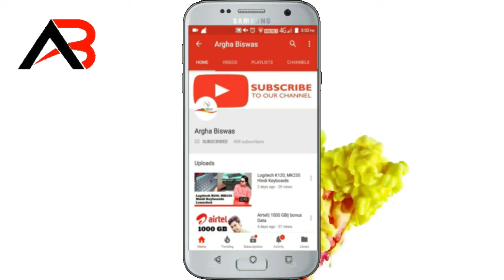JIO FREE 8 GB DATA FOR 4 DAYS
Mi 20000mAH Li-Polymer Power Bank 2i (White)

Nivea Care Shower Gel, Lemon and Oil, 250ml

Taparia 1405 Side Cutting Mini Plier

Envie ECR 20 + 4xAA 2800mAh Battery Charger with Rechargeable Battery Set (White)

LEGEND Superior quality 3 in 1 Metal Capacitive Stylus Pen with orch Pen for (Doctors, student & professors)

Micra Home Walker Jogger Walking Swing Machine Morning Walker

Dettol Liquid Hand wash Refill Original -1500 ml

Supreno 4K Wifi Sports Action Cam Camcorder Ultra HD Digital Wide Angle Camera-Waterproof (1 Year Warranty)